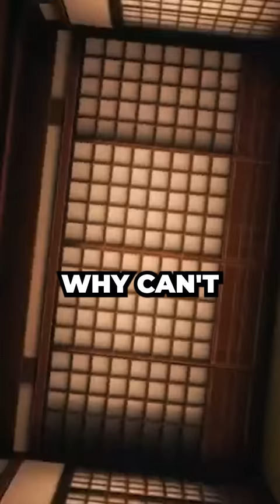Why Muzan ACTUALLY Needs The Blue Spider Lily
Why is Muzan having so much trouble finding the Blue Spider Lily in Demon Slayer? Also, why does he need it so bad? Today we'll explore the history and Muzan's history with the Blue Spider Lily